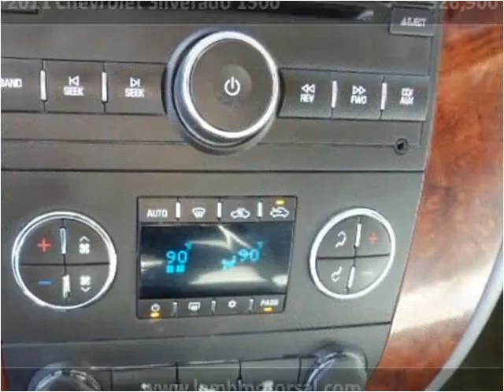2011 Chevrolet Silverado 1500 Used Cars Hamilton AL